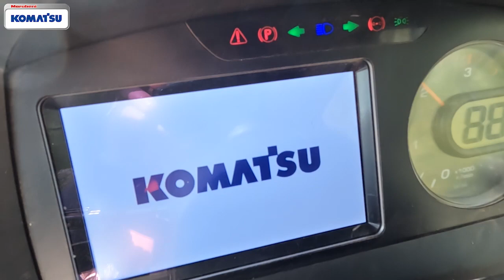We have 2 Used Komatsu HM300-5 ADTs for sale – 2023 with 1,052 hours and 2019 with 5,898 hours.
PRODUCTIVITY ON DEMAND

With a powerful Komatsu EU Stage V engine, the advanced Komatsu Traction Control System, selectable working modes for on-demand performance adjustments, a robust exterior, and state-of-the-art solutions for its suspension and retarder, the HM300-5 is a perfect choice for any jobsite, in any conditions.

• Powerful and Environmentally Friendly
• First-Class Comfort
• Maximised Efficiency
• Safety First
• Easy Maintenance

Specification:
• Engine Power: 248/332 kW/HP
• Operating Weight: 25,395 kg
• Manufactured in Japan
• 750 wide tyres
• Tailgate
• Heated body

🌍 International sales possible.

Paul Finney / Richard Mayrick
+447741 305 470 / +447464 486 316

Machine located in Redditch, Worcestershire.